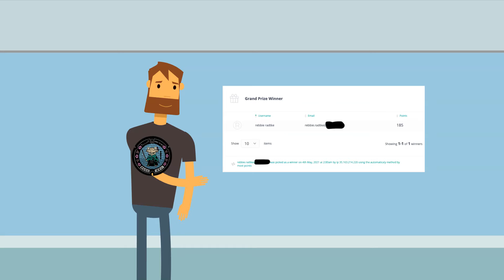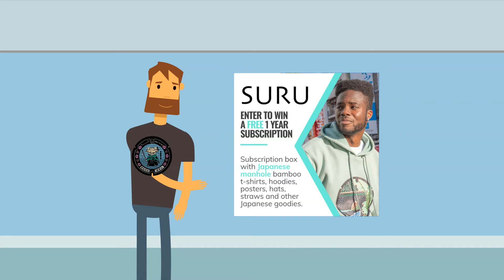SURU Sweepstakes Winner Revealed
SURUbox Sweepstakes winner announced and the next SURU Japanese manhole t-shirt design has been revealed!  Get your own SURU premium bamboo t-shirt or hoodie now at: